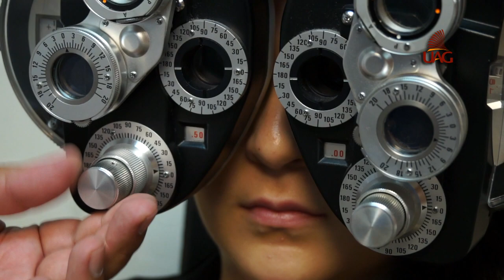Glaucoma 20-SEP-13.UAG (Universidad Autónoma de Guadalajara)